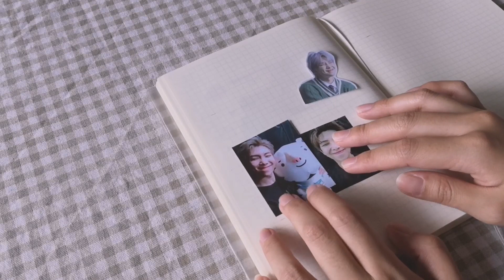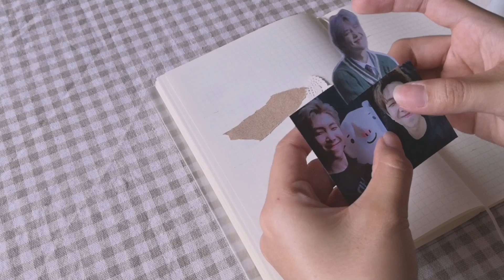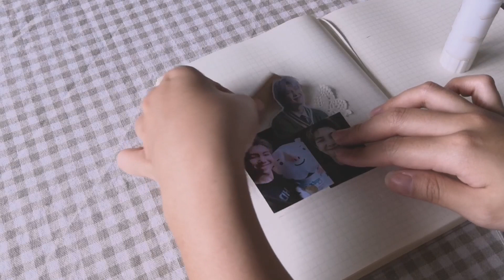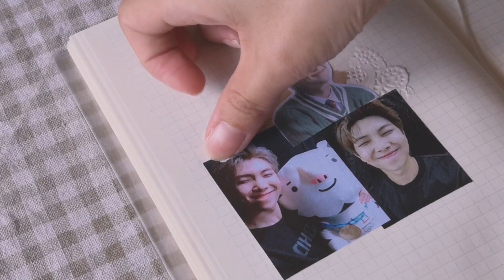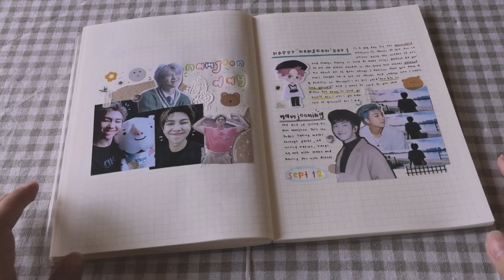namjoon day/journal with me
happy birthday namjoon💜💜